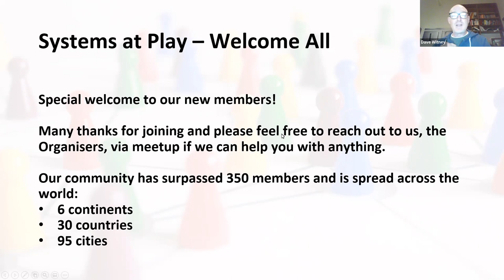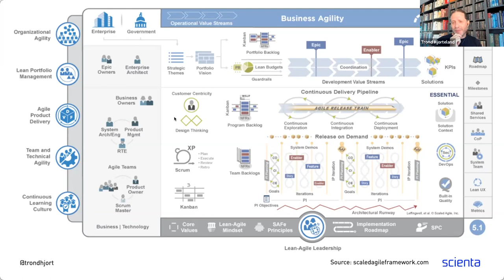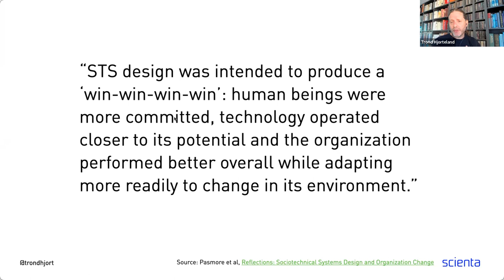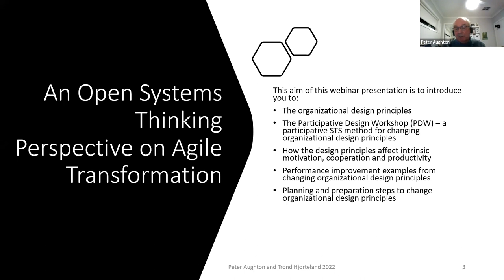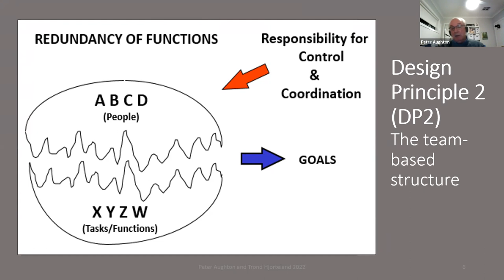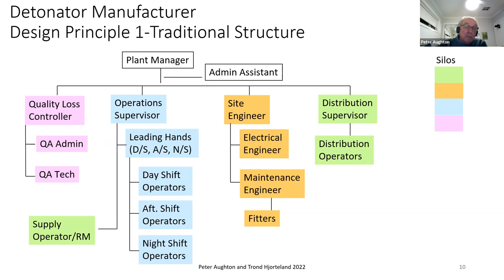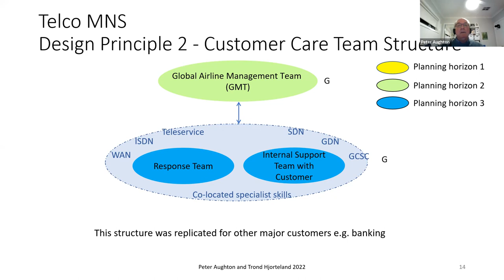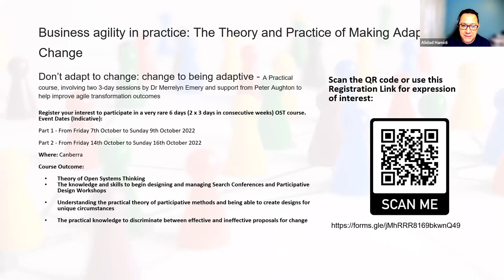An Open Systems Thinking perspective on Agile transformation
Details

An Open Systems Theory and Sociotechnical Systems (STS) Perspective on the success or challenges of agile transformation and scaling agile in the enterprise

As an agile practitioner, you can use OST for three purposes:

- A diagnosis tool to identify where and how agile adoption or transformation has failed to deliver to its promise
- A practical model and method to design or evolve agile organisations
- A model to make sense of the complexity of organisations

Agile Manifesto is more than 20 years old and almost all industries have now tried adopting some version agile way.

Agile practices have won their place but are organisations being more agile or have adopted an agile mindset? Has this really lead to more business agility, happier employees, better and more sustainable business outcomes, customer satisfaction and better treatment of our social and environmental responsibilities?

The results are less than ideal and there are very few credible theories that explains the causes of the current problematic situations, let alone ways of addressing the challenges.

OST is a powerful way of making cultural change. Its power derives from its comprehensive, internally consistent theoretical framework, developed over many years. It is the framework called open-systems theory or thinking (Emery, F. 1981), OST for short.

The theory has been evolving and field tested over 50 years and have been tried in various industries, countries, and different sizes of organisations.

## Peter Aughton

Since 1993, Peter has worked with managers and employees, from both the private and public sectors, to design sustainable organisations that significantly increase employee engagement, innovation, and organisational performance. These outcomes are realised from the application of methodologies that have been translated from Open Systems Theory (OST) – a socio-ecological (people-in-system-in-environment) body of knowledge, which relates people and their organisations to their environments.

Ecological strategy development leading to widespread commitment to desirable and achievable goals in uncertain environments and the active adaptive plans to meet these goals
The identification of organisational factors that are leading to (and not leading to) high levels of employee motivation, wellbeing, innovation, and productivity
The joint optimisation of an organisation’s social and technical systems, which produces organisational structures where the basic unit of work is the self-managing group; and where each group is responsible for meeting its agreed goals
Competency-based remuneration programs that sustain team-based structures and collaboration, recognize individual competencies and contribution, and reward employees for improving overall organisational performance
Peter has applied these OST transformation methodologies and improvement techniques in many different organisations, from SMEs to large corporations. He has also trained management and staff across the globe in the application of these methodologies, so their organisations have the in-house capability to sustain performance improvement in rapidly changing environments.
Before becoming an OST practitioner, Peter held various research and management positions with the Exxon and Mars Corporations. Peter has a Bachelor of Applied Science (Chemistry) and Post Graduate Qualifications in Education and Business Science from the RMIT, Melbourne, and Victoria Universities respectively.

## Trond Hjorteland

Trond is an IT architect and sociotechnical facilitator from the consulting firm Scienta.no and has many years’ experience working with large, complex, and business critical systems, primarily as a developer and architect on middleware and backend applications. His main interests are service-orientation, domain-driven design, event driven architectures, and open sociotechnical systems, working in industries like telecom, media, TV, and public sector. His mantra: great products emerge from collaborative sense-making and design.